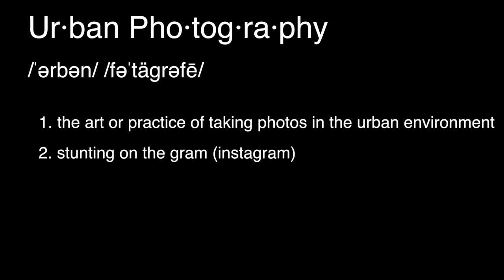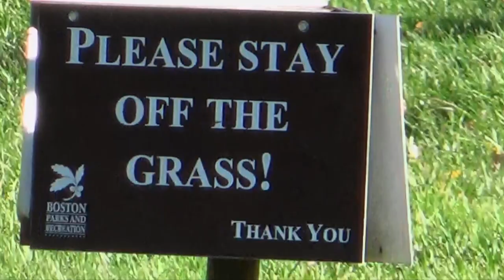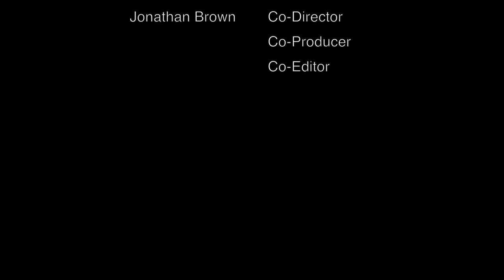The Urban Photography Club Documentary (v1)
Got my hands on the Documentary early via an anonymous source aka the plug